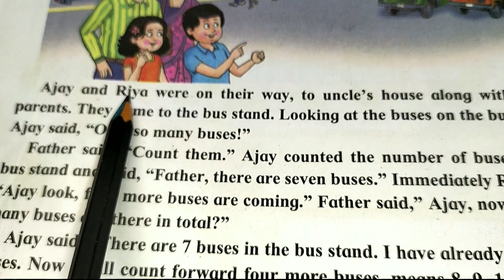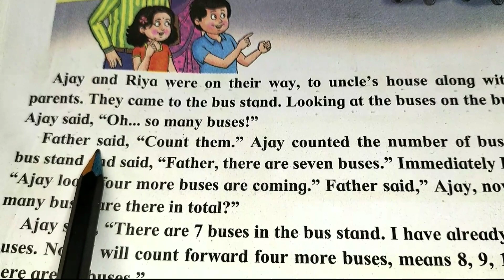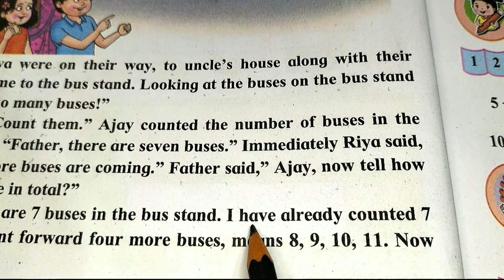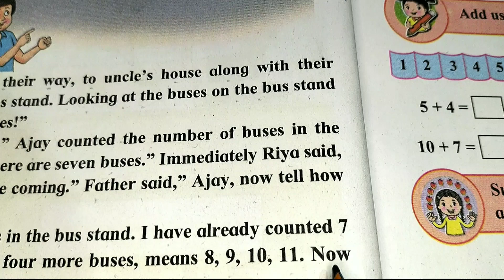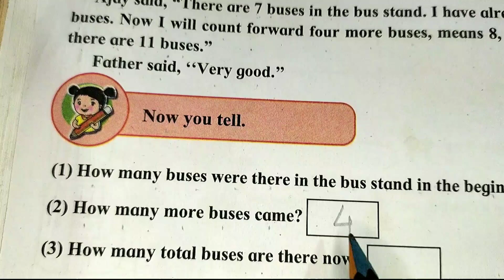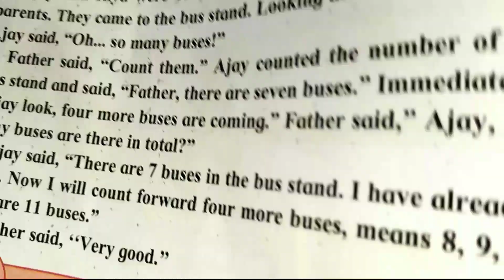Addition: By counting forward, balbharati std first part 4 page 22.